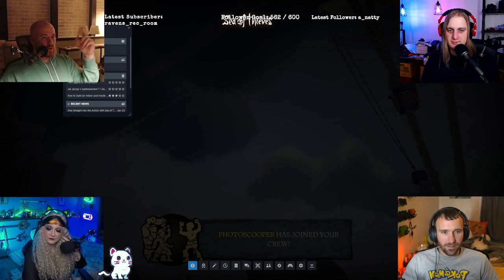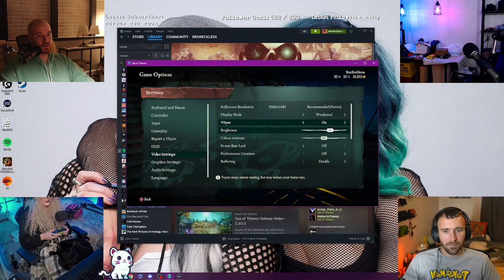Sea Of Thieves | But You Have Heard If Me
Watch us live on Twitch.tv/lbhackemup Thursdays at 7:00pm EST, Fridays at 7:30 pm EST, and Sundays at 8:00 pm EST
Follow LB on Twitter: @LBHackEmUp
Follow Lauren on Twitter: @ren_reckless
Follow Scooper on Instagram: @thephotoscooper